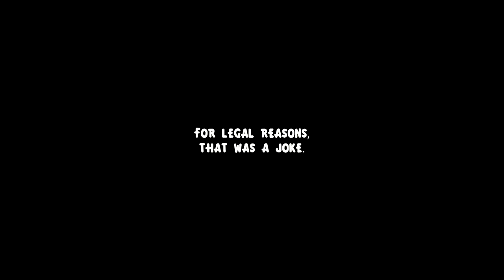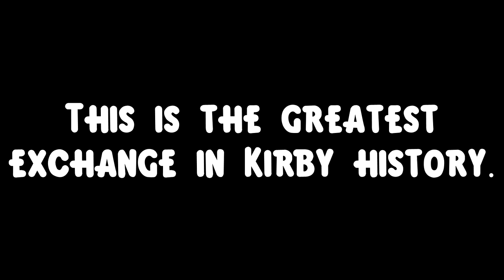Kirby's Dream Buffet Tournament with @ShockHat734, @Mad8Warrior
Matthew becomes one with Kirby and finds himself wrapped up in a battle with three other Kirbys to find out who is the most gluttonous out of all of them!

Check out @ShockHat734, @Mad8Warrior, & @Thunderburger79 for more Kirby content! (LANGUAGE WARNING)

0:00 Intro
1:22 Round 1
6:00 Round 2
9:50 Round 3
13:42 Final Results
15:47 Thoughts on Kirby's Dream Buffet

"Bonus Course ~Kirby Tilt 'n' Tumble - Kirby's Now a Balloon!~" from Kirby's Dream Buffet
"Stage Clear" from Super Smash Bros.
"Kirby's Dream Buffet" from Kirby's Dream Buffet
"I'm a Hungry Pink Puffball! (Ver. 2)" from Kirby's Dream Buffet
"Rolling-Quartet Jazz Band" from Kirby's Dream Buffet